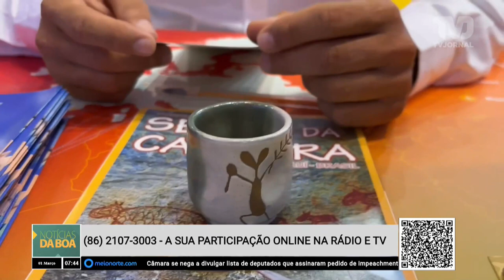Acontece em Lisboa a feira internacional de turismo